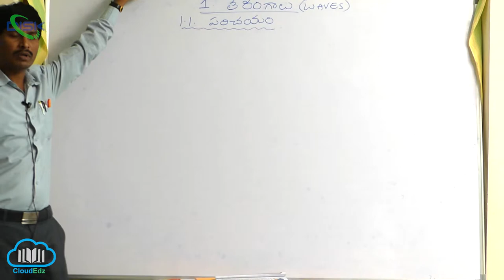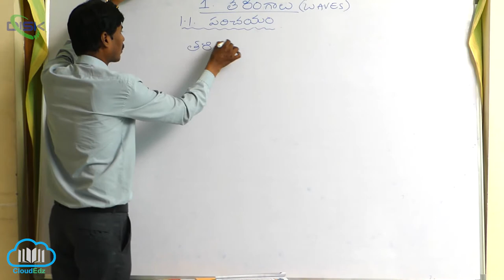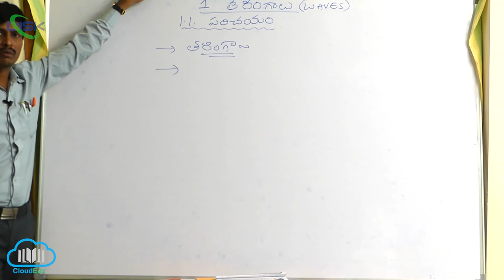తిర్యక్, అనుధైర్ఘ్య తరంగాలు ||తరంగాల పరిచయం, నిర్వచనం మరియు రకాలు 1|| Disk Telangana